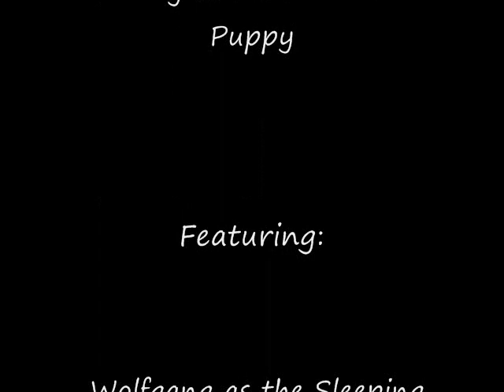Bunny go 'round in circles! Shih-Tzu puppy chases tail and grabs camera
Bunny, the little shih-tzu puppy, was a little over three months old when most of these videos where made.  She grabs the camera from my hands in the first one and later discovers her tail.

Most was filmed in the den where she slept, and you'll notice dog toys are scattered all over the floor.  Every time we put them up she drug them back out.

Wolfgang is the pomeranian sleeping in the back by the window.  Sadly, he has passed away since this was filmed.  He had a good life and died at the age of 14.  Most of the time he was fairly tolerant of Bunny who adored him.